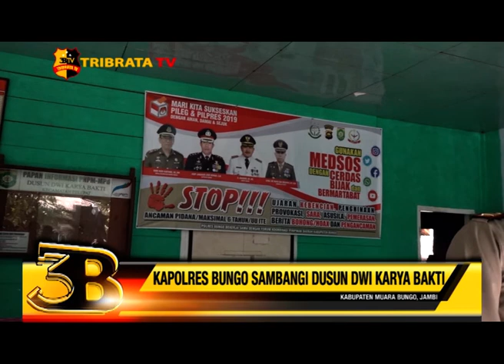KAPOLRES BUNGO SAMBANGI DUSUN DWI KARYA BAKTI